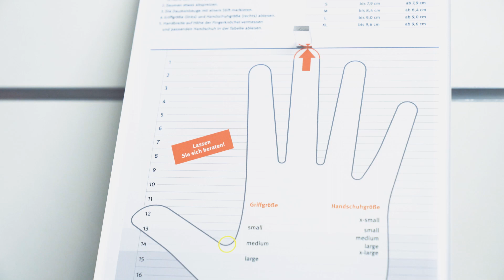SQlab Handschuhgröße ermitteln - Wie finde ich die passenden Fahrradhandschuhe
Du brauchst neue Handschuhe, bist dir aber mit der Größe unsicher ?
Ermittle mit der SQlab Handschuhgrößenbestimmung ganz einfach und schnell deine optimale Handschuhgröße.

Besuche entweder unsere Internetseite und finde in kürze deine Handschuhgröße raus.